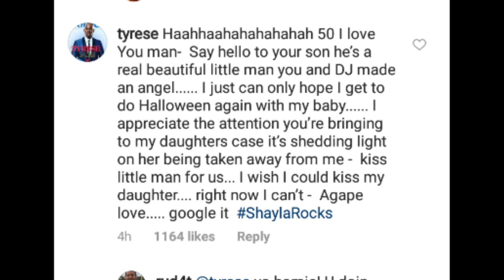Tyrese Responds To 50cent Clowning Him thanks for Promoting My Situation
SupportthisTV
Tyrese Responds To 50cent Clowning Him